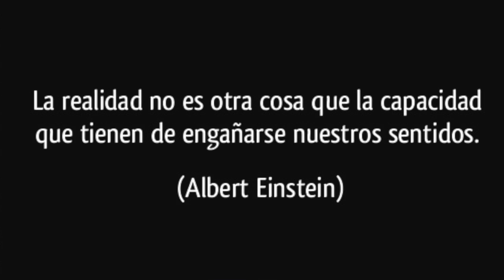☘¿Es la fotografía un lenguaje?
¿Podemos usar la fotografía para expresar ideas y emociones como lo hacemos con las palabras?¿Es la fotografía un simple espejo de la realidad o es un lenguaje?

Me llamo Santi Xander soy fotógrafo artístico y profesor. Quiero mostrarte mi experiencia sobre los temas que me apasionan: fotografía, creatividad, arte y desarrollo personal.

Y acompañarme en el camino apasionante del ARTE FOTOGRÁFICO.

✅ ¿Qué es el lenguaje fotográfico? ¿Cuál es su poder de sugestión? ¿Qué es la retórica visual? Vamos a verlo en este video: